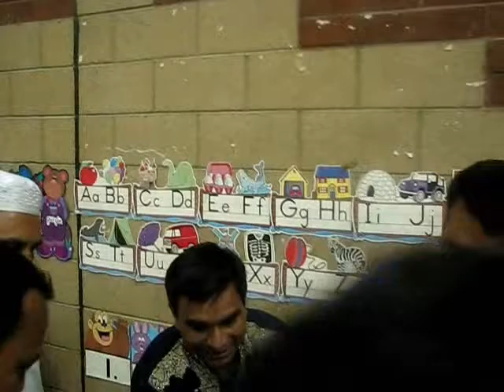IFTAR Party: Uttoron, Condulate, Tia Habib, Mizan Shahin